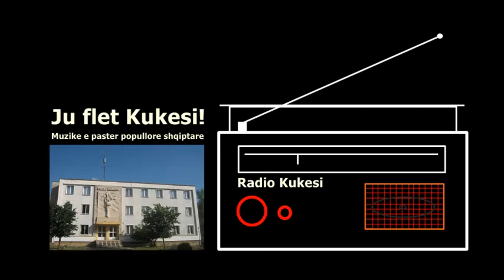Potpuri kengesh qytetare / NUHI ELEZI / Radio Kukesi